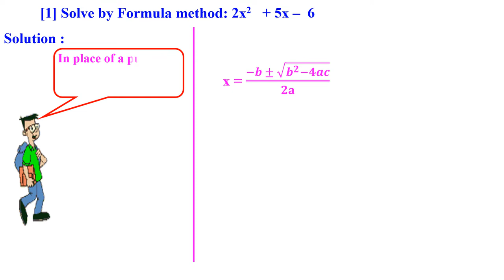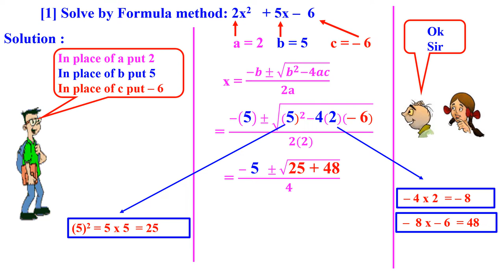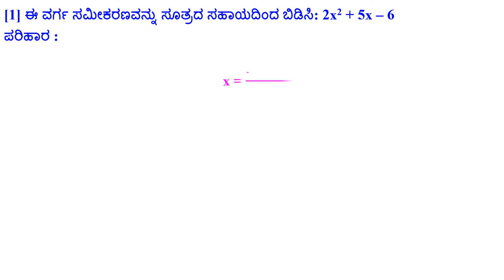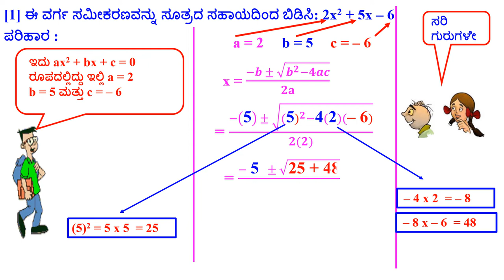CLASS 10 ALGEBRA SUM FINDING ROOTS